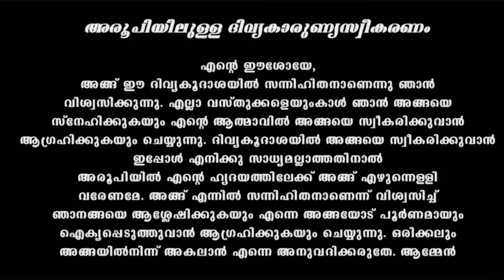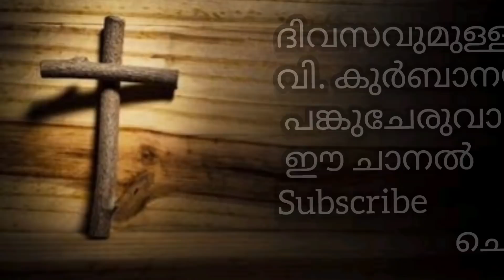Holy Mass / February 2 | 5.30 am Daily Malayalam mass Today holy mass